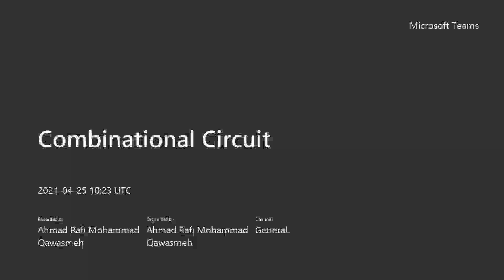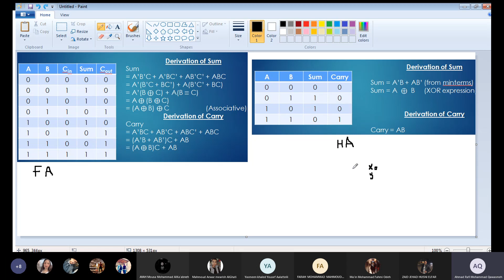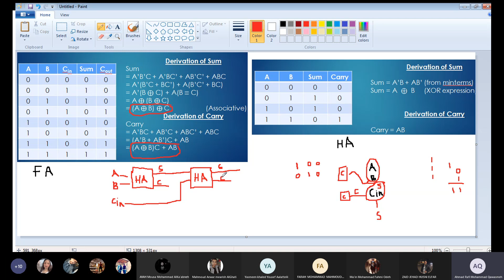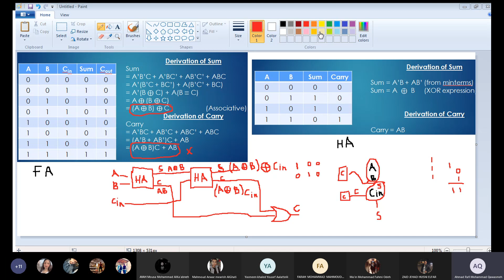Digital Logic Lecture 24: Design of Full Adder using Half Adders